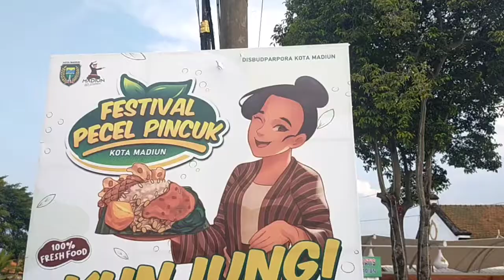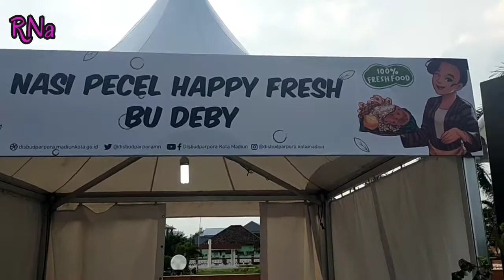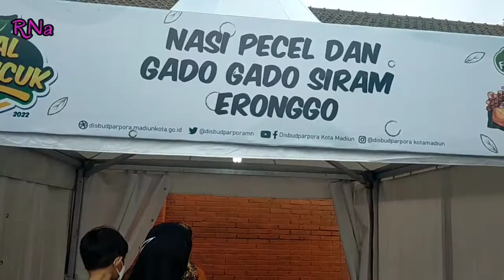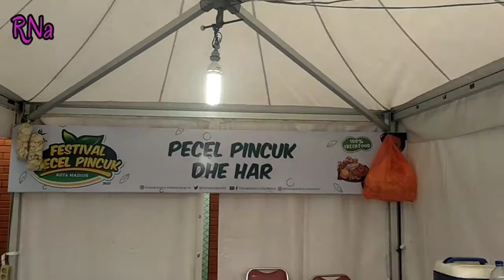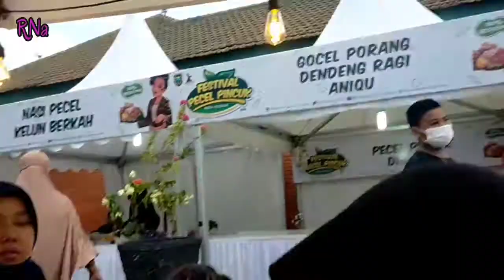Keseruan Festival Pecel Pincuk Madiun 2022.. Buruuaaan kesiniii....